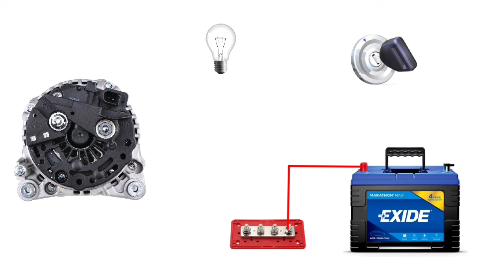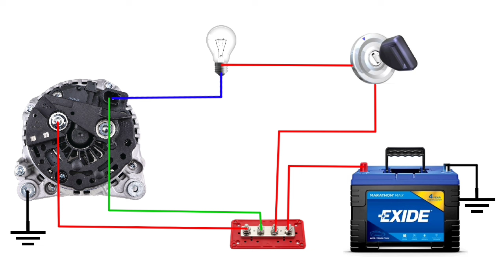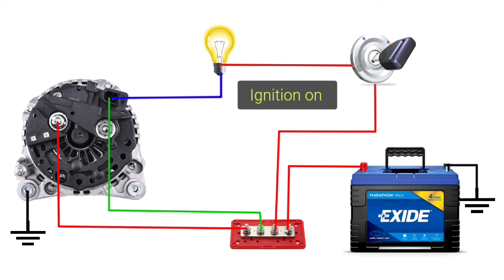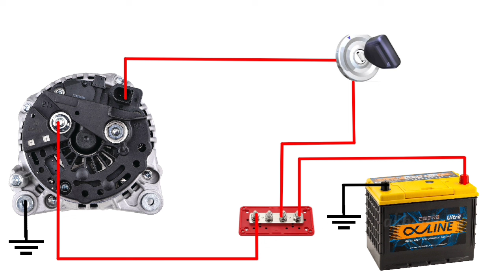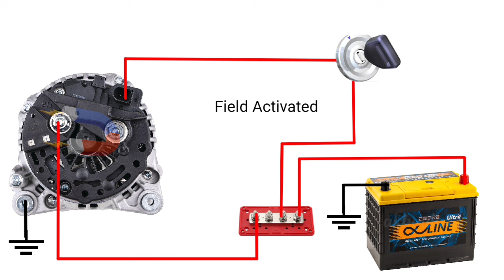Bosch 12v 140 | How to Wire Bosch Alternator | Bosch 2 pin Alternator Wiring Diagram